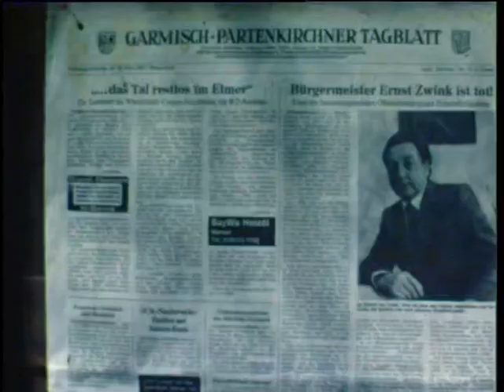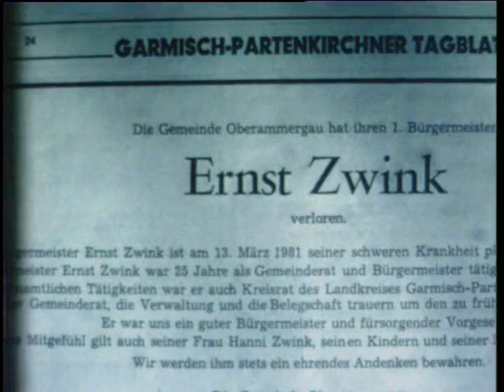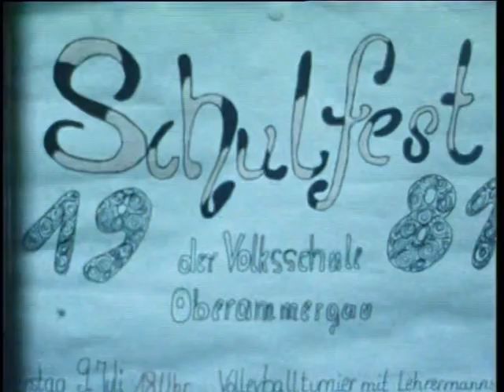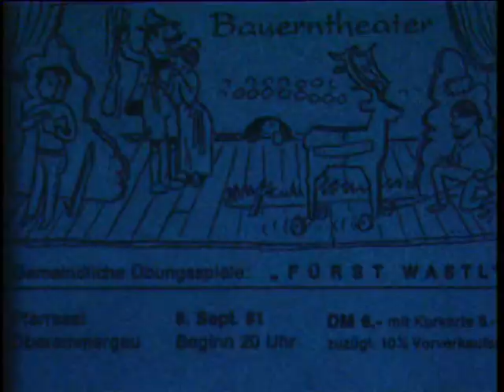Oberammergauer Ortschronik 1981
Die jährliche Oberammergauer Chronik des Kofel-Kamera-Clubs zeigt Begebenheiten aus dem Ortsgeschehen in Film. Seit 1966 werden jährlich diese Chroniken erstellt.

Inhalt: Beerdigung von Bgm. E. Zwink, gest. am 03. März / Vereidigung des Bgm´s F. Hofmann / Eröffnung KRONE-Markt / Schulfest am 11. Juli / Letztes mal Sägebetrieb im Sägewerk Breitsamter vor Abriss / Bundespräsident Carstens in O´gau am 3. Oktober / Bauerntheater „Fürst Wastl“